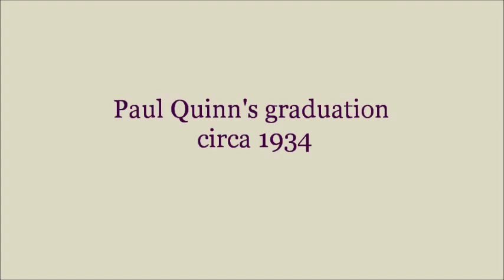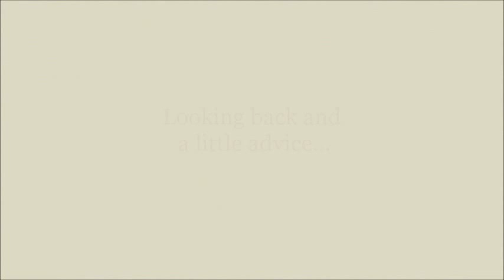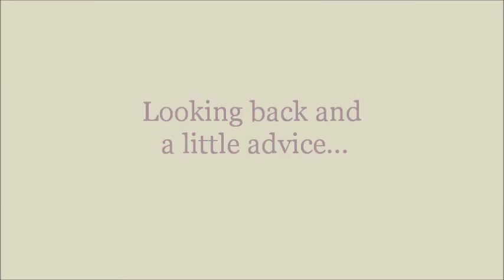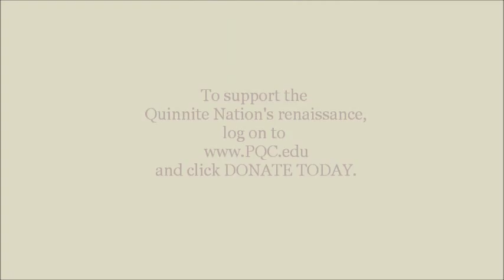The oldest living graduate of Paul Quinn College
104-year-old Cecile Anderson talks about her wonderful life.  The video was produced by PQC Communications and the Center for Fundraising & Philanthropy with Eddie Francis, Halima Leak, and Clarice Weeks interviewing.